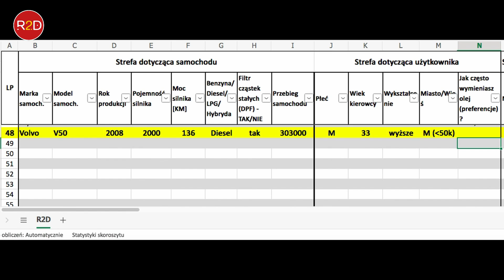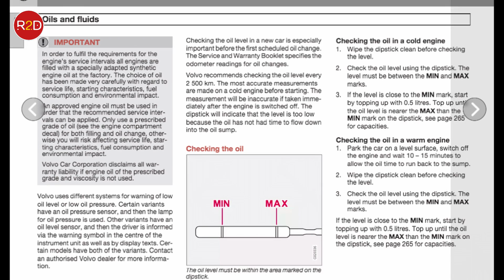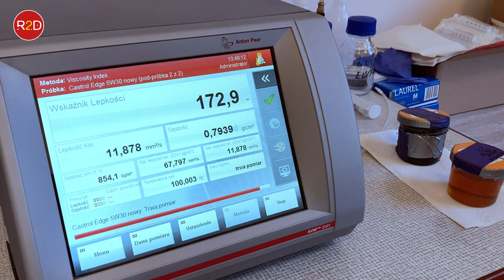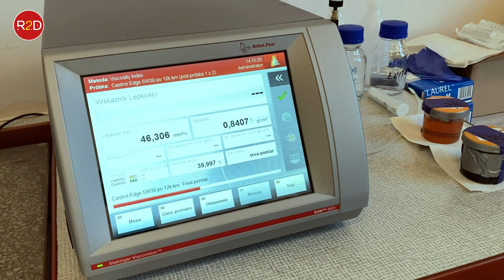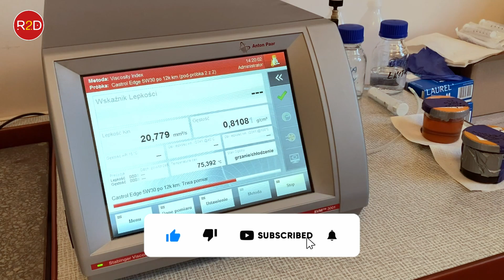Mocna zmiana lepkości oleju! Volvo V50 i Castrol Edge - wielozadaniowy krzychu #39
Z ważniejszych spraw do podkreślenia - olej, który występuje w badaniu jest BEZ wcześniejszej płukanki. Płukanka została przeprowadzona po raz pierwszy w takim wydaniu dla aktualnie używanego oleju. Wcześniejsze wymiany (7-8 wymian) były bez żadnych płukanek. Przy kolejnej wymianie będzie okazja sprawdzić czy sytuacja uległa zmianie.

Odcinek z serii wyniki eksperymentu w oparciu o konkretny olej, konkretny samochód/silnik, konkretny sposób eksploatacji. Laboratoryjnie sprawdzana jest lepkość kinematyczna (lepkościomierz wykorzystywany do badań to Stabinger SVM 3001). Graniczna wartość ustalana jest na poziomie +/- 15%. Jeśli olej silnikowy w wyniku eksploatacji zmieni lepkość powyżej tej wartości, to należy uznać, że wymiana oleju była realizowana zbyt późno. W przeciwnym razie można rozważać wydłużanie czasu eksploatacji - w tym przypadku niezbędne są dodatkowe badania laboratoryjne (TBN, TAN, pierwiastki zużyciowe, FT-IR itd.).